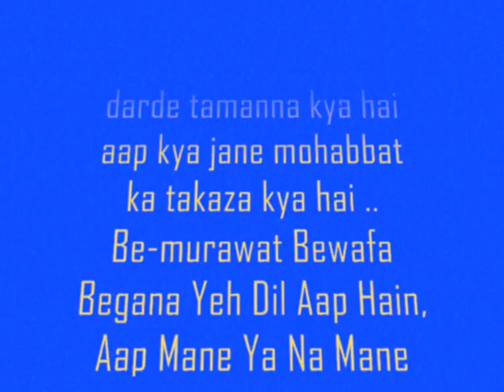bemuravat bewafa begana e dil aap hai_Sushila1963_Mubarak Begum_ Jan Nisar Akhtar _C.Arjun_a tribute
Song : bemurawat bewafa begana e dil aap hai..aap mane ya na mane mere qatil aap hai..
Film  :Sushila,1963,
Lyricist: Jaan Nisar Akhtar
Singer  : Mubarak Begum
Director: Mahendra Pran
Producer: Shri Vinayak Chitra
Genre: Family Drama

Lyrics :-
darde dil dare wafa darde tamanna kya hai
aap kya jane mohabbat ka takaza kya hai
bemurawat bewafa begana e dil aap hai
aap mane ya na mane mere qatil aap hai )×2

aap se shikwa hai mujhe gair se shikwa nahi
janti hun dil mein rakhne ke kabil aap hai
aap mane ya na mane mere qatil aap hai

sans leti hun to yun mehsus hota hai mujhe
jaise mere dil ki har dhadkan mein shamil aap hai

gam nahin jo laakh tufanon se takarana pade
mein wo kashti hun jis kashti ke sahil aap hai..

MUBARAK BEGUM :-
Mubarak Begum मुबारक बेगम, born1940, Sujangarh,Churu, Rajasthan.
She started her career with light music recitals with All India Radio, the Indian government radio. Her career as a playback singer with Hindi film industry started when she got a break in the movie Aaiye with the song "Mohe Aane Lagi Angrayi, Aja Aja Balam" for composer Shaukat Dehlvi. She also sang a duet with the then upcoming Lata.

Most composers had preferring to provide her with only a few lines instead of complete songs; she had struggled to be considered for complete songs. Even later, when she happened to sing seven songs in the Kamaal Amrohi film Daayaraa, the film sank and with that her hopes of making it big in the Hindi film playback industry.

Her big moment, however, finally came when the legendary film maker Bimal Roy gave her the song "Haal-e-Dil Sunayenge" in the film Madhumati. The song was one among the many hits in the extremely successful movie. But somehow, luck continued to elude Mubarak Begum, with only an occasional hit over the subsequent years. With her soulful voice and melody, and the haunting effect her voice had over listeners, she could not quite reach the heights she ought to have. Another major hit in her career was the song "Kabhi Tanhaiyon Mein Yun" for composer Snehal Bhatkar in Kidar Sharma's film Hamaari Yaad Aayegi which is, till this day, regarded as a classic rendition.

She recalls some memorable moments. Like the time she sang her hit number Mujhko apne gale laga lo (Humrahi) at the Filmfare Awards in the ’60s. “I happened to get that song as a top singer didn’t turn up for the recording. It was the theme song of Humrahi. When she got to know that I had sung it she objected. But Jaikishenji said that he wouldn’t have anyone else sing it. For the Filmfare function, I went to Kashmir Emporium and got myself a beautiful saree.” She adds, “Once I performed at Rang Bhawan with Talat & Manna Dey. People were sitting on cars outside the venue to hear me. My Woh na aayenge palatkar met with deafening applause. I still have the shawl I was honoured with.” She shared a warm relationship with her Daera heroine Meena Kumari too. “Meenaji liked the kurtas and the Rajasthani mojris  I wore. So I’d get them for her. Once she got me an off-white sari with a purple border. It proved very lucky for me. Whenever I wore it, the recording went off smoothly,” she says. She had a romantic temperament and was often betrayed. No one was with her during her last days.”

She also recalls the moment when she recorded the number Kabhi tanhayiyon mein. “At the recording, Kidar Sharma sat with his eyes closed till the song was done. He then got up and gave me four annas. When I hesitated, composer Snehal Bhatkar told me, ‘Take it. Whoever he gives money to makes a name.’ The song became famous. People would put four annas in the jukebox and hear it all day long. They’d place bets as to who had sung it, Lata Mangeshkar or me.”

She continues her angst, “The world knows who didn’t let me succeed.  I took to singing to look after my family. I didn’t come here for name or fame. My songs were dropped from films or sung again by someone else. They did this with many artistes. They said, ‘If you make so and so sing, we’ll never sing for you’. The composers would get scared. They had no faith in themselves.”  Ultimately a depression-ridden Mubarak Begum says she began resorting to sleeping tablets. “I was taken to a psychiatrist as  I had become numb and withdrawn. Meri rozi par asar padha tha (My bread and butter was snatched away).”

A look at some of the well known songs by her makes one wonder why she could not reach the status of a Lata Mangeshkar or Geeta Dutt:

"Neend Ud Jaaye Teri Chain se Sone Wale" (Yeh Dil Kisko Doon)
"Kabhi Tanhaiyon men Hamari Yaad Aaegi" (Hamari Yaad Aaegi)
"Aye Dil Bata' (Khooni Khazana)
"Kuchh Ajnabi se aap hain"
"Mujh ko Apne Gale Lagalo" (Hamrahi)
"Ayji ayji yaad rakhna sanam" (Daku Mansoor)
"Shama Gul Karke Na Ja"
Saawariya Teri Yaad Mein"
Humein Dum Daike"